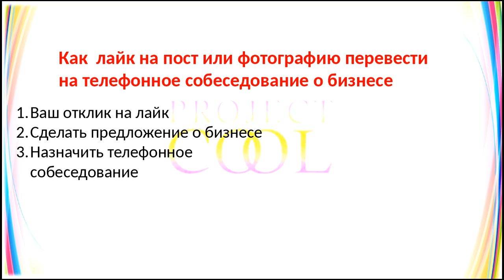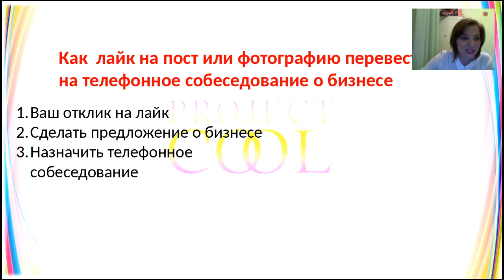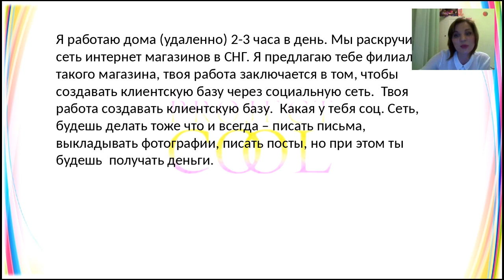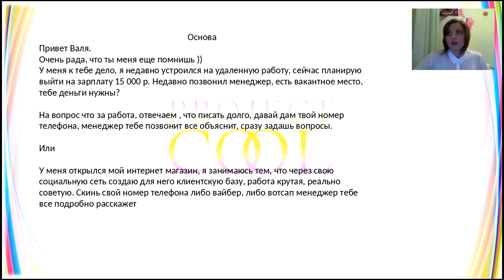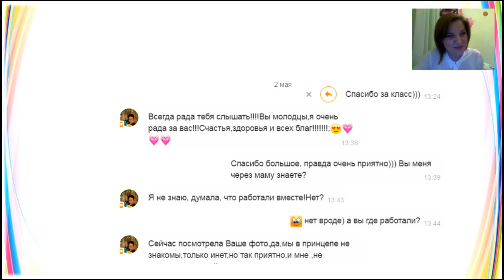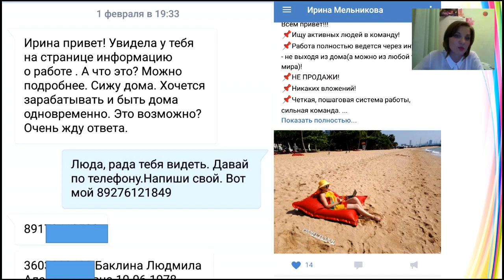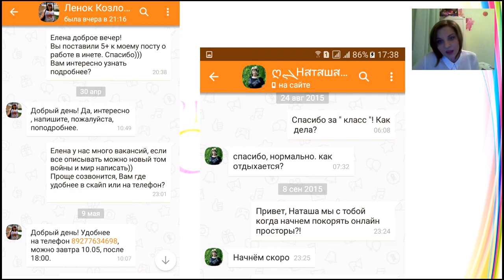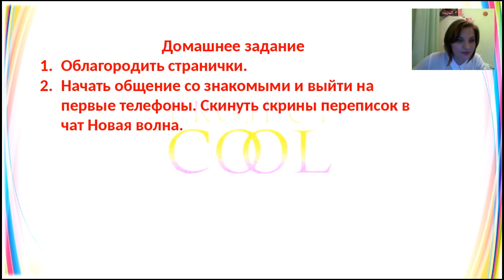Турбостарт (4) Как Лайк перевести в собеседование Зуйкова Н.